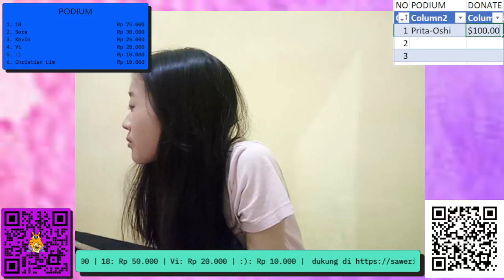Live Showroom Chalista - 21-4-22